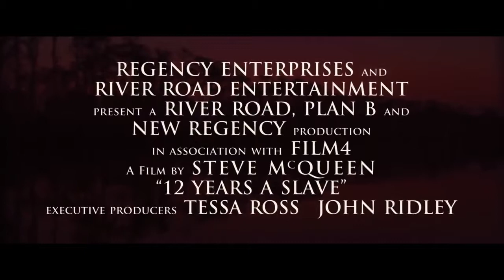To Reform Empathy, To Redeem Shared Emotion - Human Ideals Podcast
Is empathy crucial to helping vulnerable groups, or does it create a false sense of proximity?  Does coerced happiness lead to further social inequity, or can it be reformed as a harmonizing, rather than a conflicting, emotional perspective?  Join us as we answer these questions in the final entry to the Communication and Culture mini-series.

Works Cited

Ahmed, S. (2010). Killing Joy: Feminism and the History of Happiness. Signs: Journal of Women in Culture and Society,35(3), 571-594. doi:10.1086/648513

Hartman, S. V. (2000). Scenes of Subjection: Terror, Slavery, and Self-Making in Nineteenth-Century America. Labour / Le Travail,45, 320. doi:10.2307/25149073

Sontag, S. (2003). Regarding the Pain of Others. New York: Farrar, Straus, and Giroux.